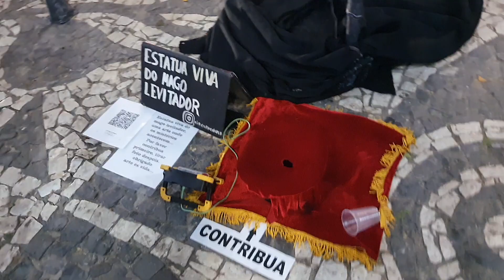JOTA VISITA PAPAI NOEL NO NATAL ILUMINADO EM ARACAJU. SE